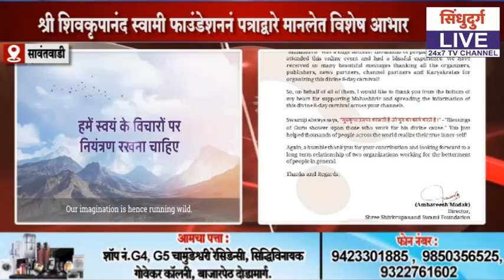समर्पण ध्यान महाशिबीर पोहचलं जगाच्या कानाकोपऱ्यात | 'सिंधुदुर्ग लाईव्ह'चे मानलेत विशेष आभार